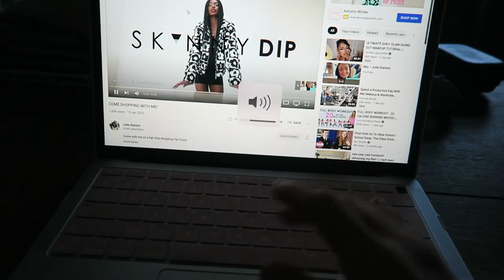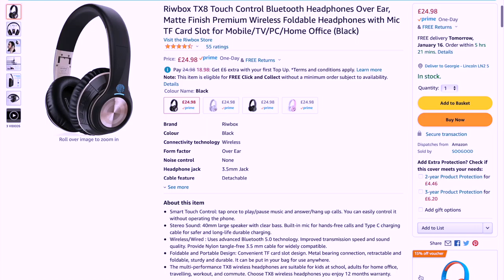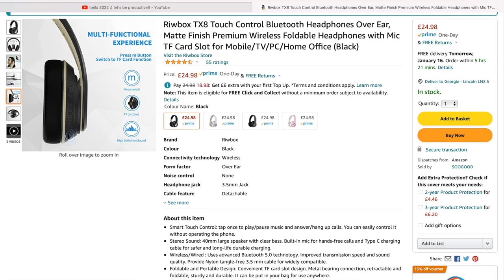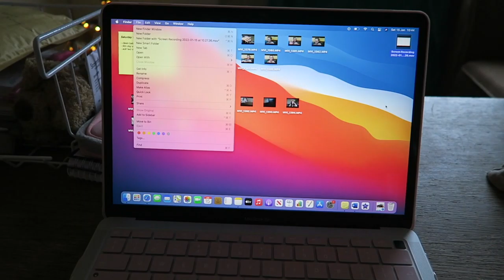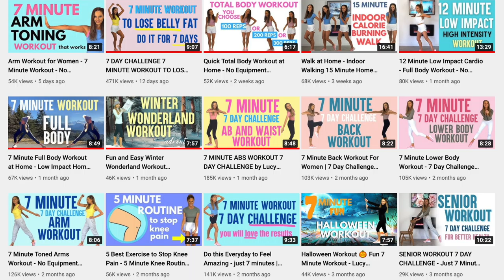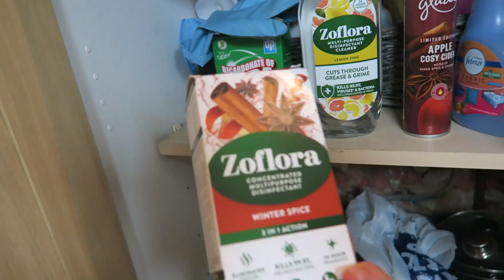A Day In The Life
In today's video I show you what I get up to in the day at my flat xx

My small skincare business:

Music Used -